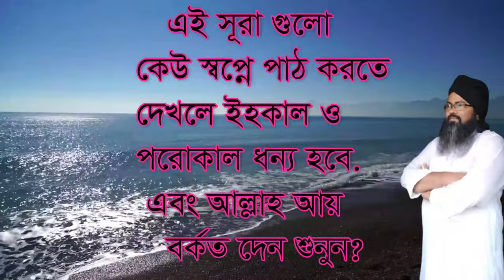কোন জিনিস টা ঘটলে লোভ লালসা দুর ,kon jinista gotle lov lalosa dor hoye jabe